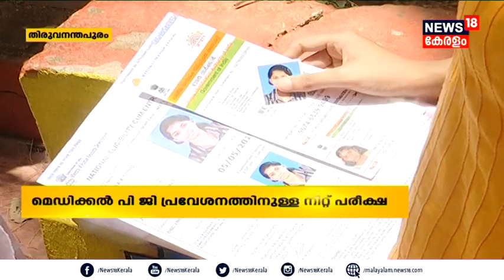NEET പരീക്ഷയ്ക്ക് കേരളത്തിൽ പരീക്ഷാകേന്ദ്രം അനുവദിക്കുന്നില്ലെന്ന് വിദ്യാർഥികൾ | Kerala News Today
Medical PG പ്രവേശനത്തിനുള്ള NEET പരീക്ഷയ്ക്ക് കേരളത്തിൽ പരീക്ഷാകേന്ദ്രം അനുവദിക്കുന്നില്ലെന്ന് വിദ്യാർഥികൾ. ആദ്യം അപേക്ഷിച്ച വിദ്യാർഥികൾക്ക് കേരളത്തിലെ പ്രധാന നഗരങ്ങളിൽ പരീക്ഷാകേന്ദ്രം ലഭിച്ചിരുന്നെങ്കിലും പിന്നീട് അപേക്ഷിക്കുന്നവർക്ക് ദക്ഷിണേന്ത്യൻ സംസ്ഥാനങ്ങളിൽപോലും പരീക്ഷാകേന്ദ്രം ലഭിക്കുന്നില്ലെന്നാണ് പരാതി.